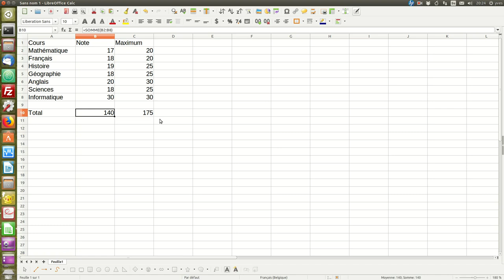Calculs simples avec le tableur 3/3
Calcul d'un bulletin scolaire en utilisant la somme des notes. Vidéo 2/3